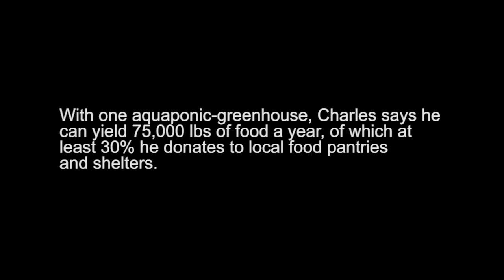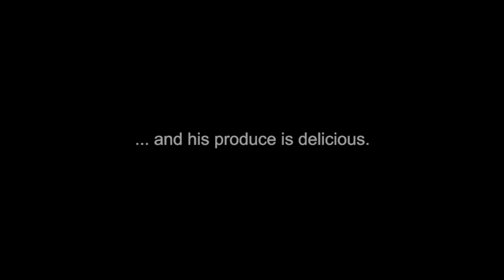One incredible man's mission to feed the hungry in Colorado Springs: Abundant Harvest Aquaponics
Charles Hendrix is an extraordinary man. Not only is he possibly the nicest person we've ever met, but his mission to feed the hungry people in Colorado Springs (El Paso County), Colorado is inspiring.